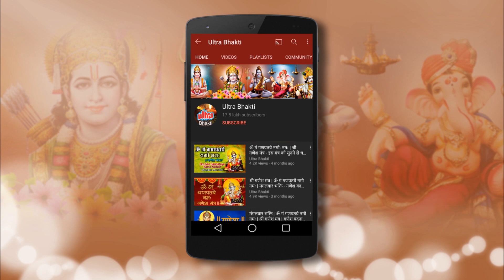आखिर कब होगी श्री महागणेश की पार्वतीनंदन के रूप में उत्पत्ति?| Episode 57 | Shree Ganesh TV Serial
Ultra Bhakti Presents - आखिर कब होगी श्री महागणेश की पार्वतीनंदन के रूप में उत्पत्ति? | Episode 57 | Shree Ganesh TV Serial
Be overwhelmed by the might and compassion Lord Ganesha the obstacle remover, Watch this episode to know more.

Directed By: Dheeraj Kumar
Producer: Zuby Kochhar
Production Company: Creative Eye
Star Cast: Jagesh Mukati, Gayatri Jayaraman, Sunil Sharma, Priyanka Puthran & Sandeep Mohan